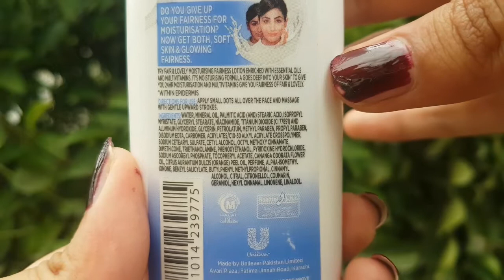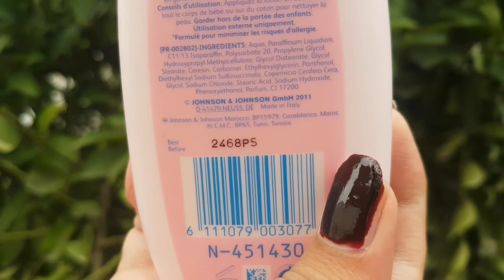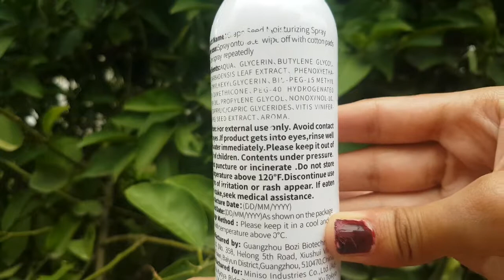BEST & AFFORDABLE MOISTURIZER FOR ALL SKIN TYPE IN PAKISTAN